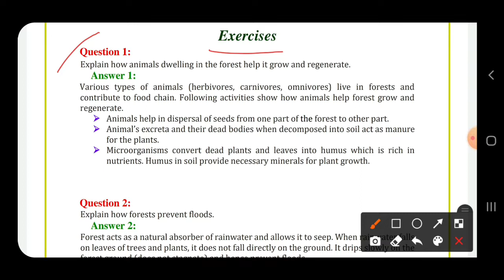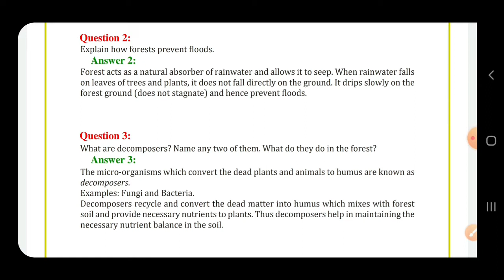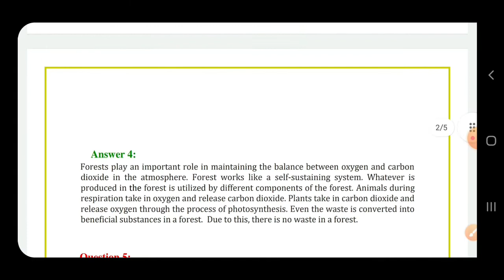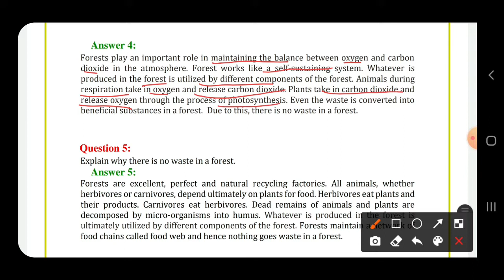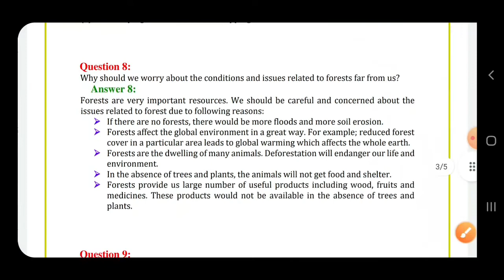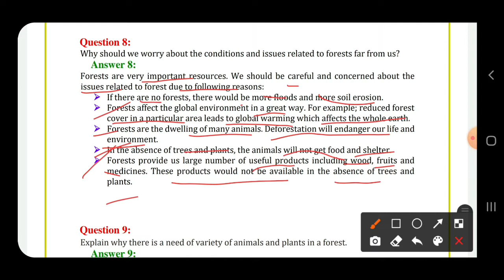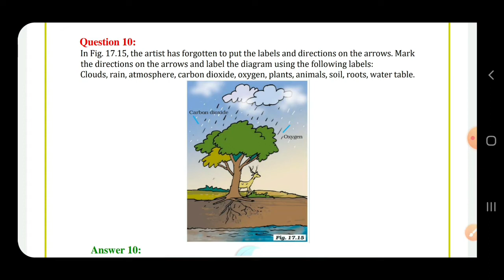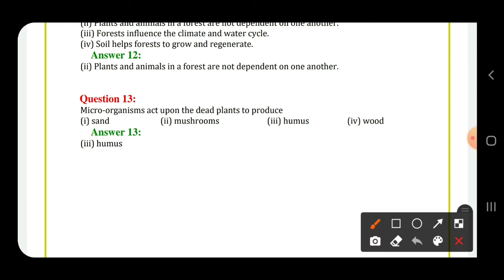Forests: Our lifeline- Textual Questions Answers Class 7th Science in Hindi.